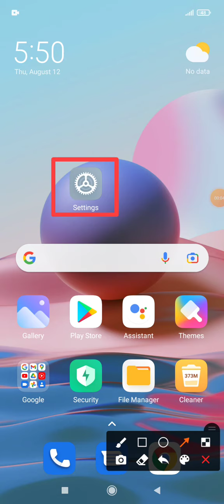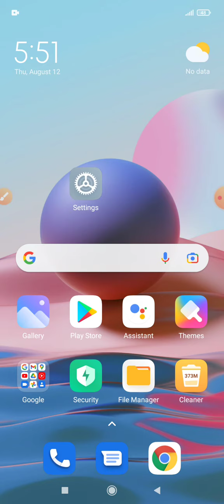How to check WhatsApp App data on Redmi note 10 & 10pro